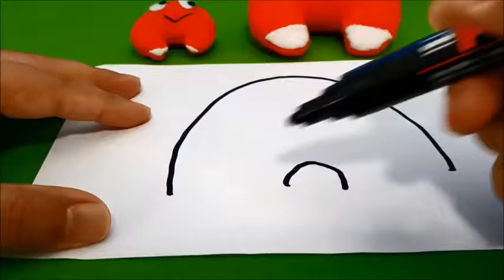Play Doh Ice Cream Cars Disney Mickey Make ice cream in clay 1